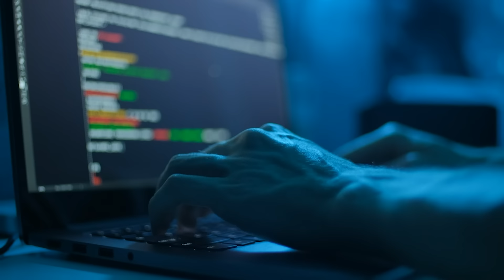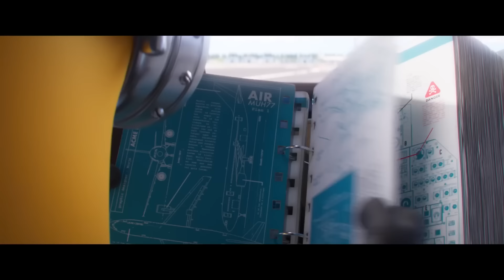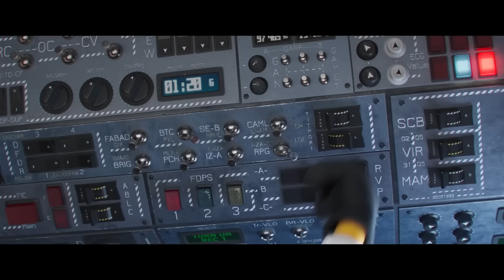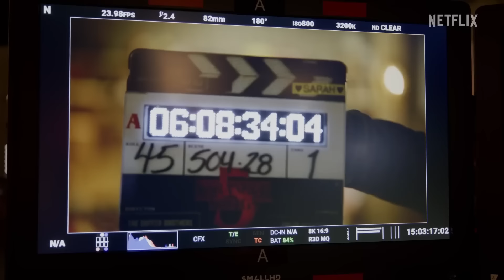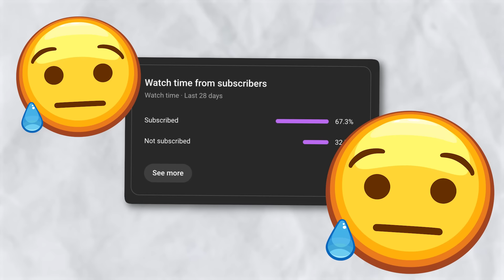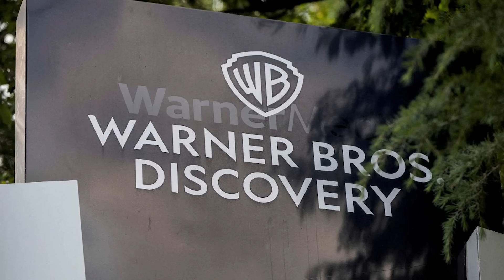DISNEY ES HACKEADO | AVENGERS 5 EN PROBLEMAS | EUPHORIA VUELVE